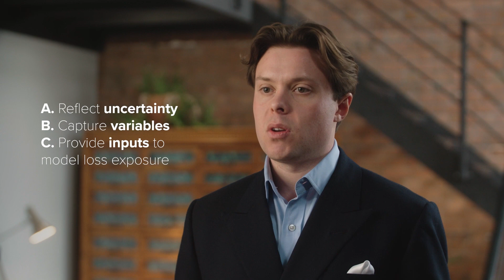Diligent Master Class for IT Risk Management: The evolution of technology risk management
How did technology — one of the most challenging domains in operational risk — come to embrace techniques that have no scientific validity by way of effective risk measurement? Why did it bypass robust, accurate models, which existed decades before? How can organizations extract value from uncertainty?